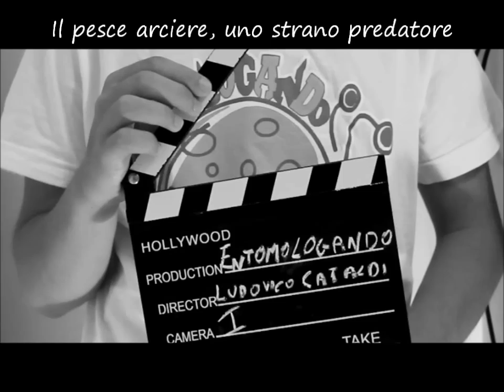Il pesce arciere, uno strano predatore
Nuovo video di "Curiosità viventi", in questo puntata si parla del pesce arciere, uno strano predatore che utilizza un proiettile d'acqua.